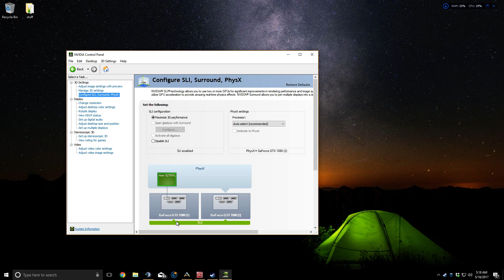Ark Survival Evolved FPS Test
Showing 50-60fps on 2x EVGA 1080 Classifieds